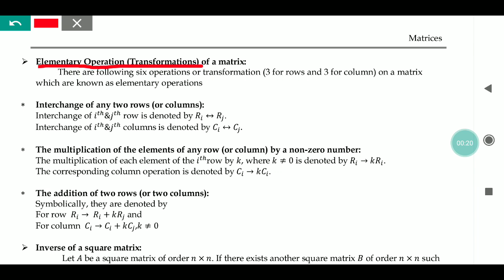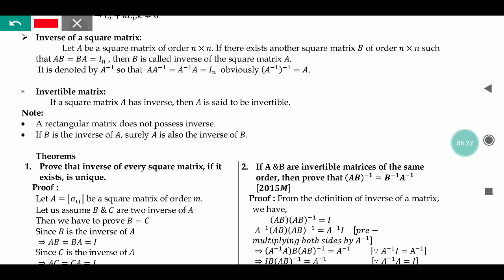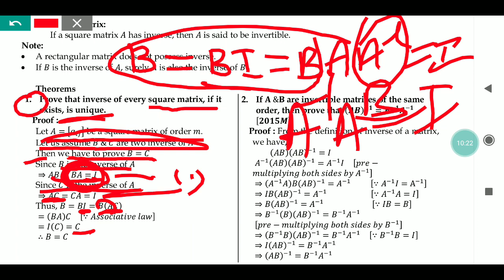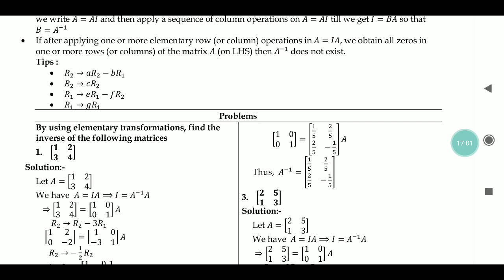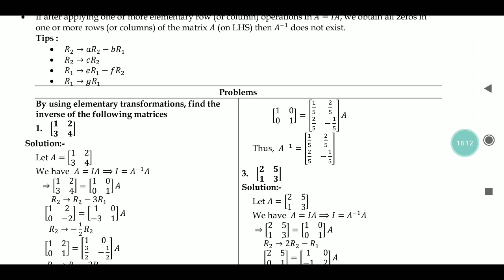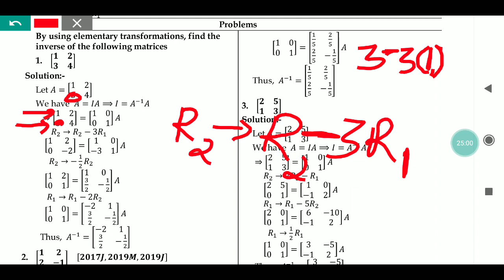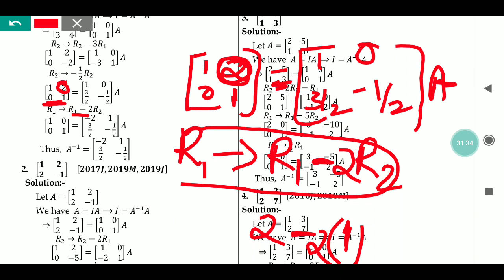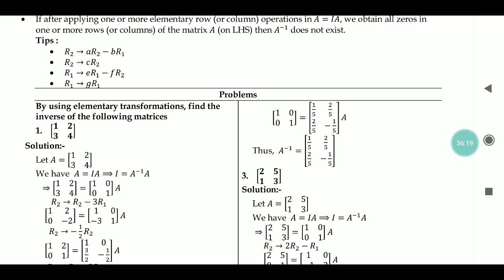Matrices Class 4 Part 1